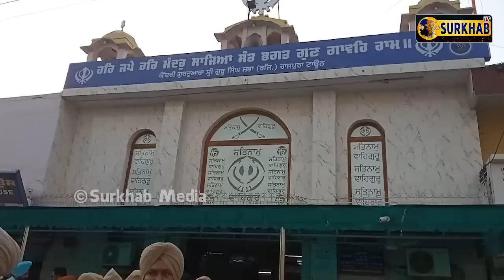ਆਪਸੀ ਭਾਈਚਾਰੇ ਲਈ ਸਿੱਖ-ਹਿੰਦੂਆਂ ਤੇ ਮੁਸਲਮਾਨਾਂ ਨੇ Rajpura ਸ਼ਹਿਰ ਵਿਚ ਕੱਢਿਆ ਸ਼ਾਂਤੀ ਮਾਰਚ